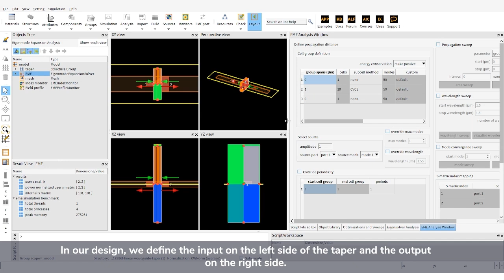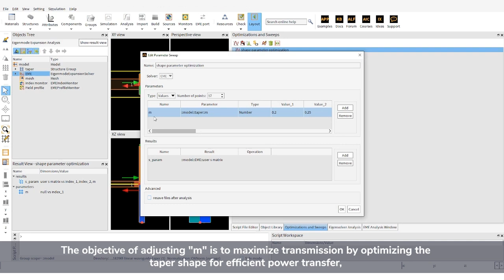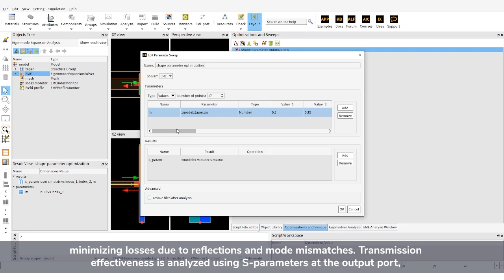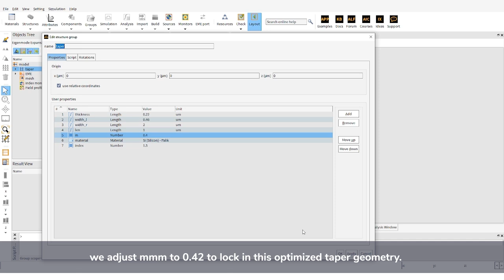Transform Waveguide Performance: Precision Optimization with Ansys Lumerical l CADFEM India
🔍 Optimizing Tapered Waveguides with Precision with Ansys Lumerical!

In our latest design journey with Ansys Lumerical’s EME Solver, we demonstrate how optimizing the tapering coefficient can transform waveguide performance. By fine-tuning the shape of a tapered waveguide, we achieved a 72% transmission efficiency—minimizing reflections and maximizing power transfer.

📊 See how adjustments make all the difference in photonics and optical applications.